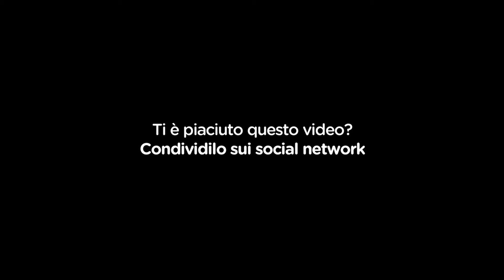Akiyama Budo Club ju jitsu academy @ GRAN MATTINO